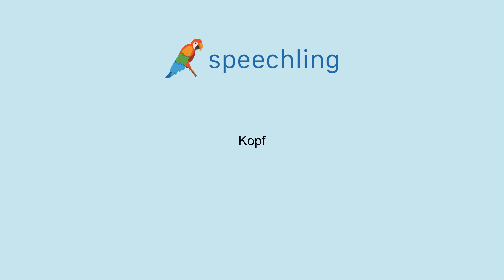How to say "Head" in German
Male Voice:
Kopf

Female Voice:
Kopf

Male Voice Translation:
Head

Female Voice Translation:
Head